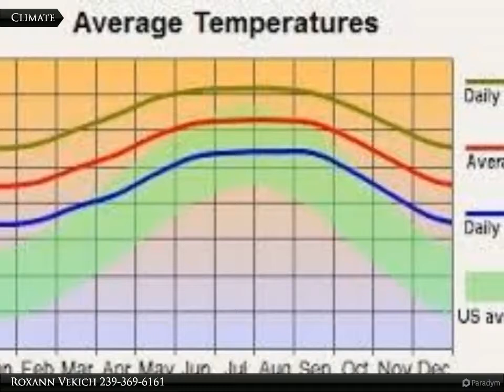410 Irving Ave.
410 Irving Ave.

Nice semi-country location! Build your dream home here. Minutes to stores, schools and churches.

Roxann Vekich
Coldwell Banker Preferred Properties